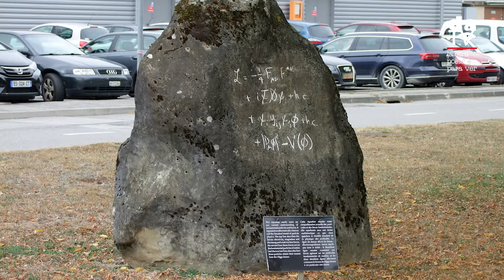¿Qué es la Mecánica Cuántica?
La Mecánica Cuántica es un muy robusto y complejo aparato matemático, desarrollado a partir de los años 20 del siglo XX por los físicos Niels Bohr, Erwin Schrödinger y Werner Heisenberg. Está fundamentada en la explicación científica de los fenómenos que ocurren en escalas diminutas, imperceptibles para el ser humano, pero imprescindibles para comprender el comportamiento de la sociedad, la vida y el universo.